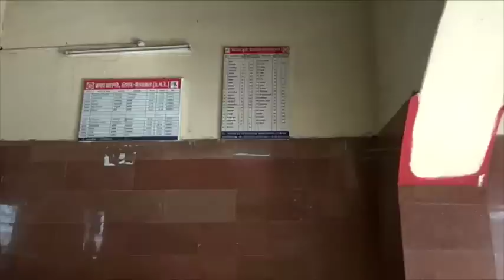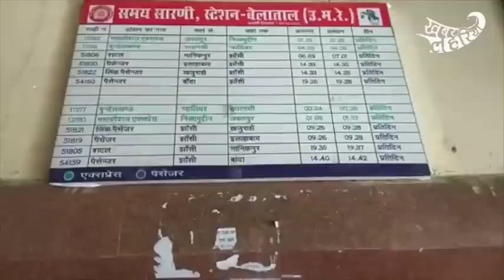एक्सप्रेस ट्रेन निकल जाती है, रूकती नहीं, महोबा के बेलाताल स्टेशन पर